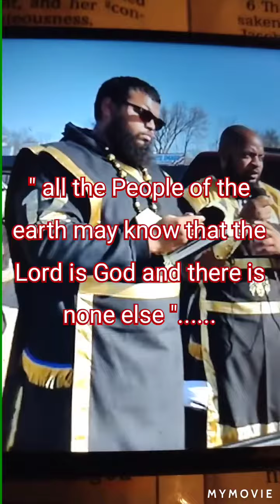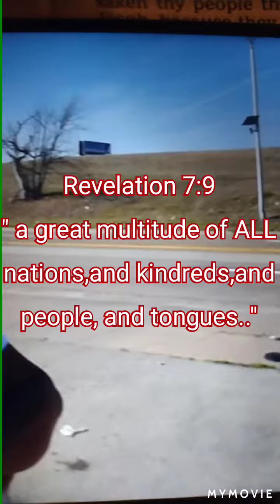ONEBODY Hebrew Israelite Camp DESTROYED!!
I had caught a body earlier in the day...so I figured I might as well Catch 2 Bodies while I was in the midst of catching " One".